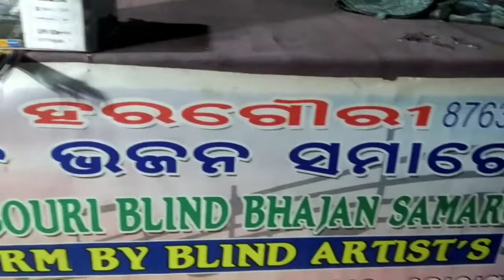Odia Bhajan Sandhya 06-03-2022 8-31-p.m